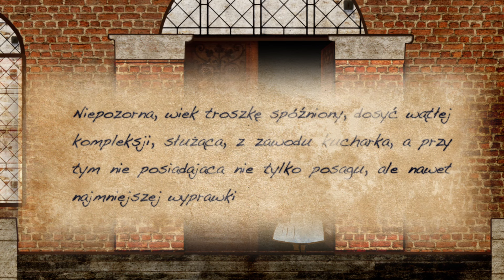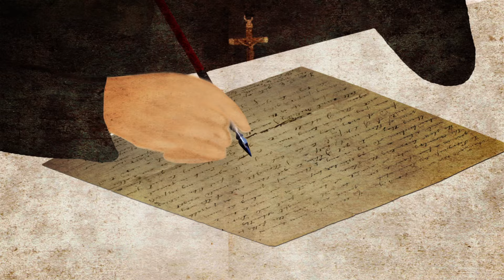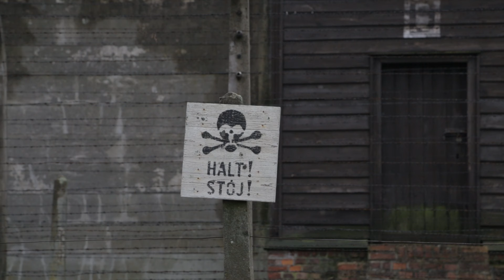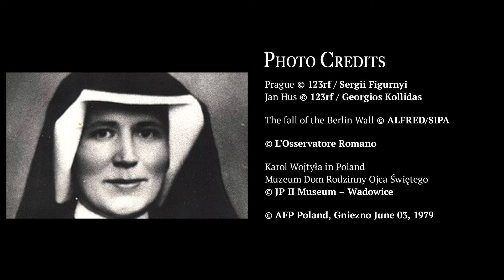Świadkowie miłosierdzia - Siostra Faustyna i Ojciec Maksymilian Kolbe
Nawet jeśli czas ten wydaje się nam jeszcze odległy, latem 2016 roku, w Krakowie odbędą się XXXI ŚDM (Światowe Dni Młodzieży) i tysiące młodych z całego świata przygotowują się już do nich, rozważając temat: “Szczęśliwi [Błogosławieni] miłosierni, albowiem oni miłosierdzia dostąpią” (Mt 5, 7).
Aby przygotować się do tego wydarzenia, zapraszamy Was w podróż z Łodzi do Krakowa, a jako temat filmu wybraliśmy dwoje polskich świętych : siostrę Faustynę Kowalską i ojca Maksymiliana Kolbe. Obydwoje oni uosabiają drogę zaufania Bożemu miłosierdziu. Poprzez swoją odpowiedź na Boże powołanie oraz przez dar z własnego życia, te dwie osobowości Kościoła katolickiego naznaczyły swoją epokę i zaproponowały swoim współczesnym nową drogę, którą my także możemy obrać, gdyż nie straciła ona ani na aktualności, ani na uniwersalności.
Apostołka miłosierdzia, s. Faustyna uczy nas darmowości Bożej miłości, miłości większej niż nasze ograniczenia i braki. Boży pasjonat, Maksymilian Kolbe ukazuje nam jak mówić « tak » w codzienności i iść za Chrystusem do końca.

NFG_04_15_PL_